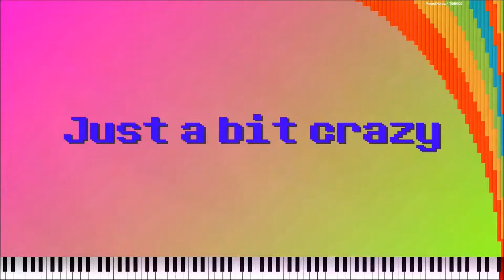The Lag Tester that's just a bit crazy - Exactly 3 million notes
Welp, there goes a few hours down the drain.